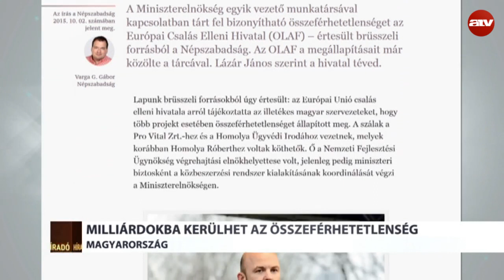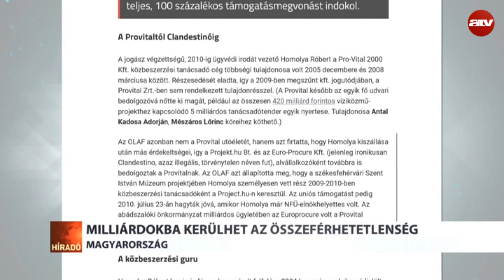Több, mint 3 milliárd forintnyi uniós támogatást fizethet vissza Magyarország az EU-nak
Több, mint 3 milliárd forintnyi uniós támogatást fizethet vissza Magyarország a 24.hu szerint Homolya Róbert ügyében. Az OLAF nyomozása ugyanis két ügyben is súlyos összeférhetetlenséget talált.